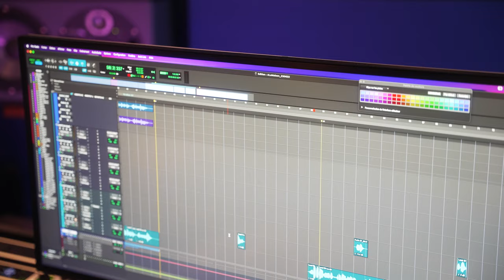Ycare en duo avec Patrick Fiori - À la maison - en studio (Vidéo Officielle)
« Ça veut dire quoi être à la maison? »
Quelques éléments de réponse avant la chanson qui sera dans l’album à paraître le 14 Octobre

"À la maison" en duo avec Patrick Fiori
Disponible dans l'album "Des millions d'années"
Sortie le 14 octobre
Labels: PLAY TWO / My Major Company
Tournage et montage : Antoine Tournay